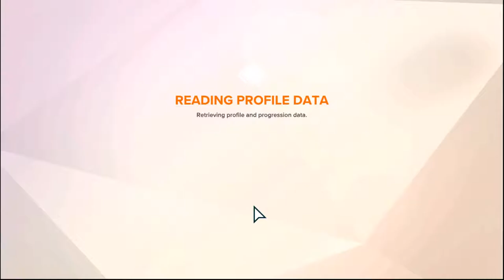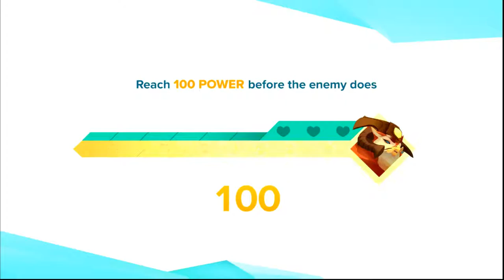Gigantic (MOBA) tutorial walkthrough (with Charnok)